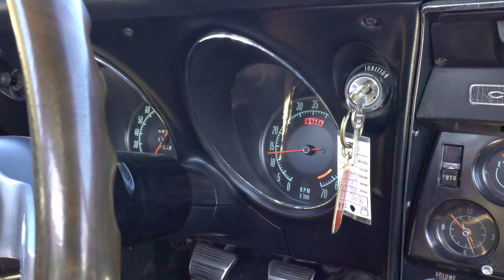1968 Chevrolet Corvette L71 For Sale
Here we have a 1968 Chevrolet Corvette L71 for sale. This car has been frame off restored and done to the highest level, as it has won the prestigious Top Flight NCRS Award and has ownership history back to 1969! It comes with the judging sheets and photos of the restoration. If you're a fan of Corvettes, then you won't want to miss out on this award winning quality restoration that'll turn heads everywhere you go.  The power comes from the matching numbers 427 425HP V8 engine that's set up with the factory Three Deuce Intake with three 2 Barrel Carbs. It's dressed out in the factory style air cleaner along with having Chrome Valve Covers. This 427 has the Delco Remy Distributor along with having the correct alternator and also has the smog pump. This '68 has Power steering along with Power Brakes and Disc on all four corners. For exhaust it has manifolds with dual pipes and mufflers that flow out the back.